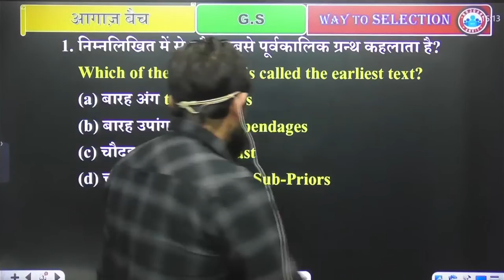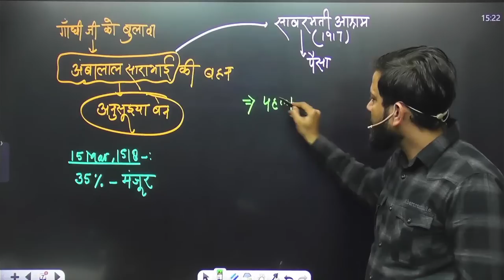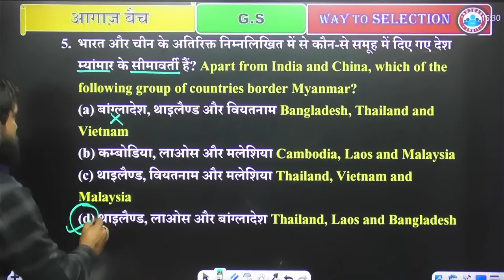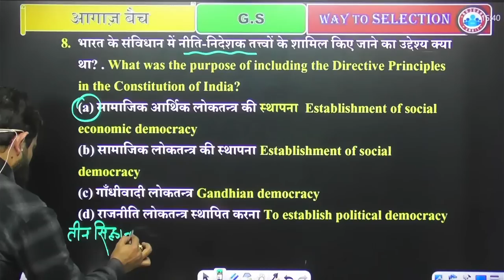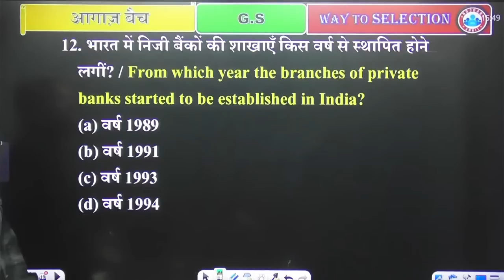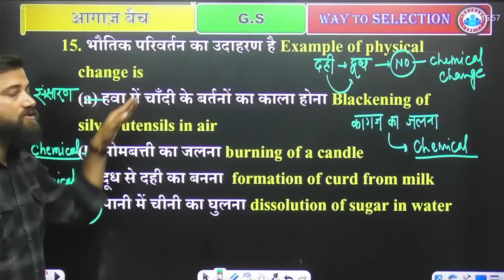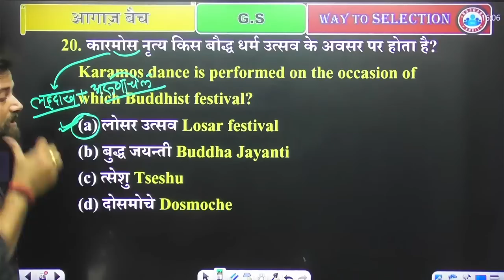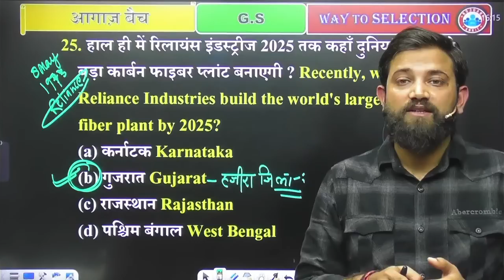SSC CHSL 2022 GK GS | SSC CHSL GS Practice Set #10 | SSC CGL GK GS | GS By Naveen Sir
Helpline number :-
➤आप हमें व्हाट्सएप भी कर सकते हैं।